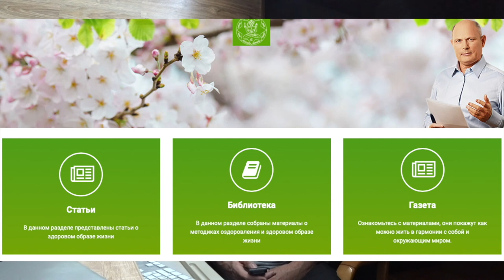17 февраля. НАРОДНЫЕ ПРИМЕТЫ. Малахов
17 февраля. НАРОДНЫЕ ПРИМЕТЫ. Малахов